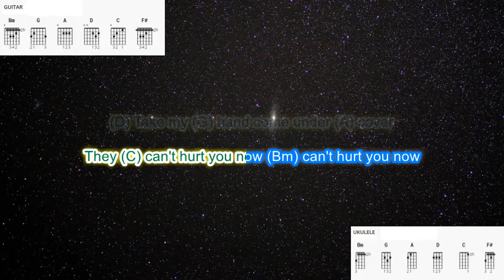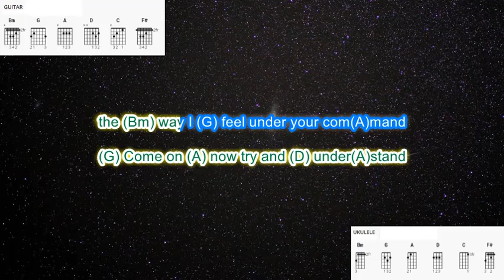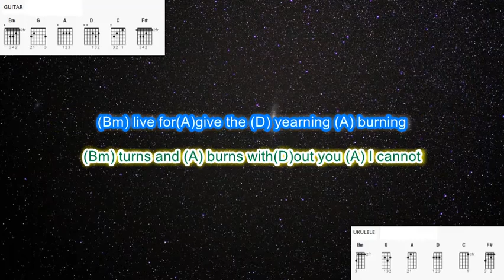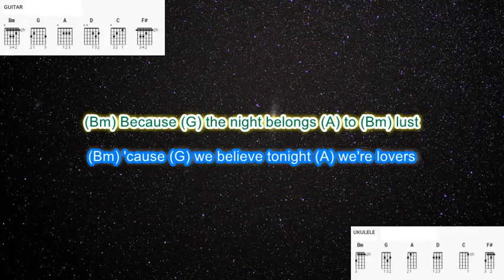Because the night by Patti Smith play along with scrolling guitar chords and lyrics